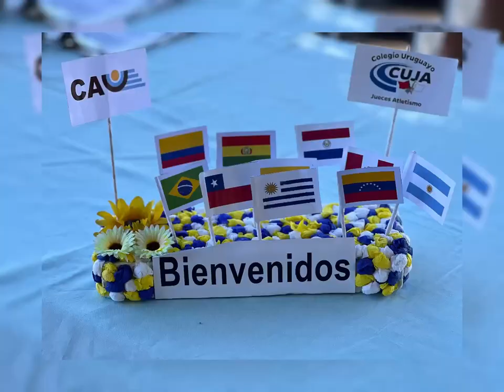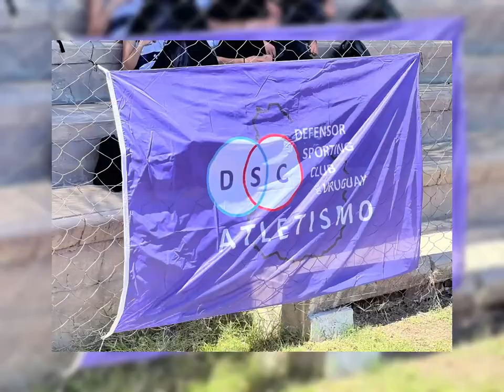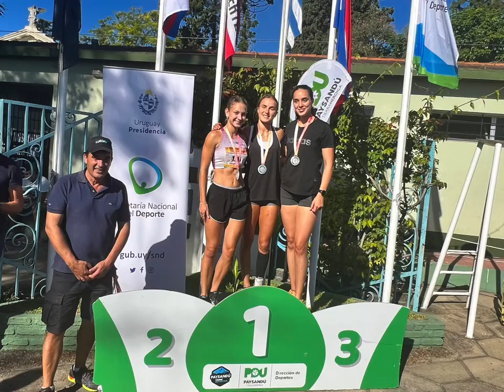Atletismo - Grand Prix, Continental Tour. E.Puente - D.Piñeyrúa. Evento 49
EVENTOS
HABLAN LOS PROTAGONISTAS
En esta sección les mostraremos la cobertura de eventos de distintas disciplinas a nuestra manera, con imágenes y testimonios que nos permitirán conocer algo más del deporte y de los deportistas uruguayos.

CUADRAGESIMO NOVENO EVENTO

GRAND PRIX CONTINENTAL
E.PUENTE - D.PIÑEYRÚA
ATLETISMO

PISTA PAYSANDÚ